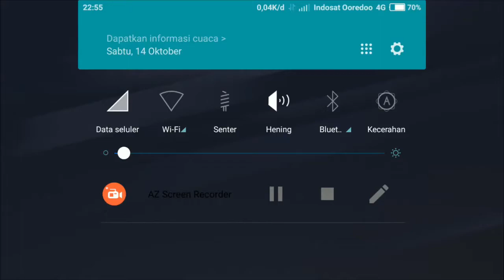BEST BALMOND BY KRG SQUAD MOBILE LEGENDS part 1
video pertama game play mobile legends masih pemula dalam hal edit video :'D

Flying Steps - We Are Electric